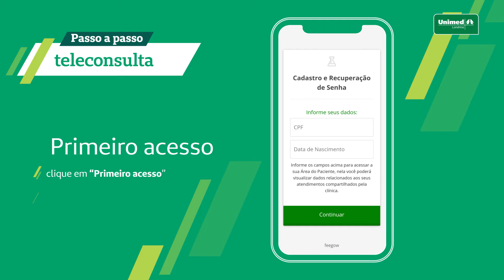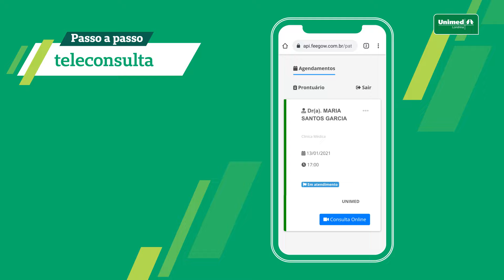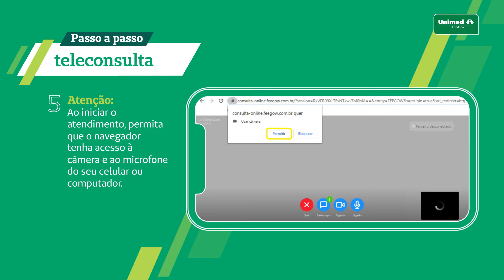Pronto Atendimento Online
Passo a passo de como receber atendimento do Pronto Atendimento Online